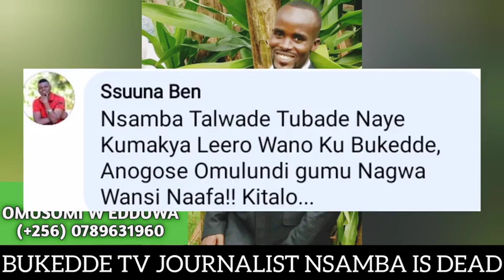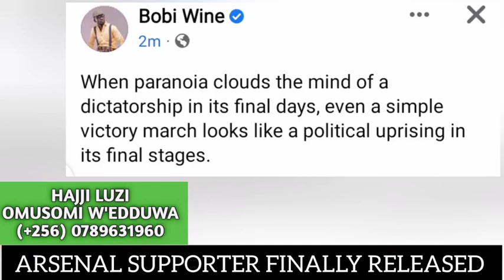KITALO😭: Oh noo! Confirmed dead, he dropped dead🙆, Asan Kasinje on Jinja Police, Bobi Wine's...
KITALO😭: Oh noo! Confirmed dead, he wasn't sick bambie, Asan Kasinje on Jinja Police, Bobi Wine's supporters remanded